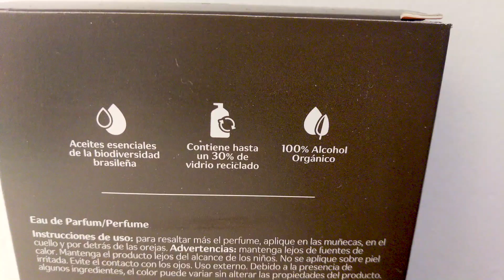🍁HOMEM DOM PERFUME NATURA💣Opinión y Reseña ▶ Perfume Económico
👉CONTACTO DE EUGENIA, CONSULTORA DE NATURA:
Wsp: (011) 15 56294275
💥Review en español de ESSENCIAL OUD de la casa NATURA, una fragancia exquisita
En mi canal podrás ver reseñas y opiniones de fragancias low y mid cost. Los videos se basan en mi experiencia de uso; y para fragancias adquiridas que no estaban en mi colección, pasan por un período de prueba para medir los desempeños en diferentes condiciones.